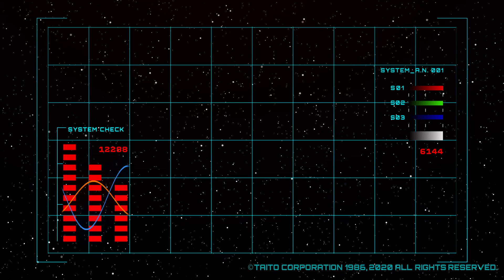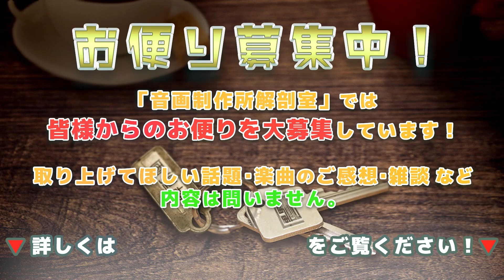【音画制作所解剖室】FILE.31～作曲エピソード番外編②『電車でGO!旅情編・ダイノマックスなど』～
◆◆ダライアスコズミックリベレーションご予約好評受付中！◆◆

◆◆ラジオへのお便りはこちら◆◆
ラジオ内で取り上げてほしい話題、楽曲のご感想、日常の雑談など何でもOK！

◆毎週水曜19時更新◆
ダディ小倉(コンポーザー父)とsayPaPa娘のぶっちゃけカオス・ラジオ『音画制作所 解剖室』！

(随時追加されていくので連続再生にどうぞ♪)

◆俯瞰シリーズミニアルバム待望の第二弾！◆

「俯瞰した事実と客観的な虚構 このふたつで僕は世界をつくる MMIX - II -」
1. BeEple  - CPU beginning -
2. Go ahEad  - Holic -
3. 2045 initiAtIve  - Liar -

(オフィシャルグッズのお取り扱いもございます♪)

◆小倉久佳音画制作所

(楽曲制作のご依頼・ご相談もお気軽にお問合せください)